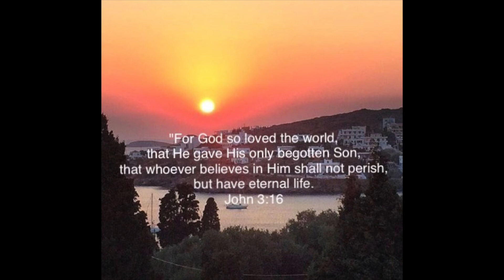Sophia Galanos Yia Yia